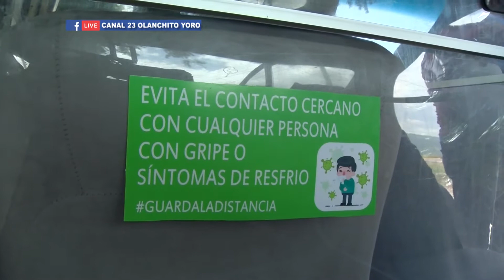CONFIMADO TAXISTAS COMENZARAN A LABORAR ESTE LUNES LAS UNIDADES QUE CUMPLIERON LOS PROTOCOLOS